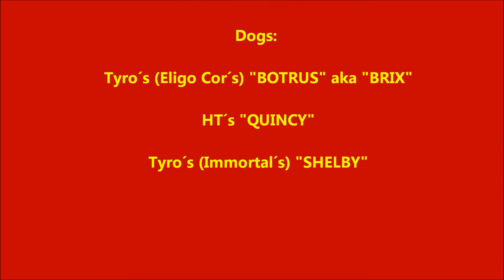Coursing Ješin I.